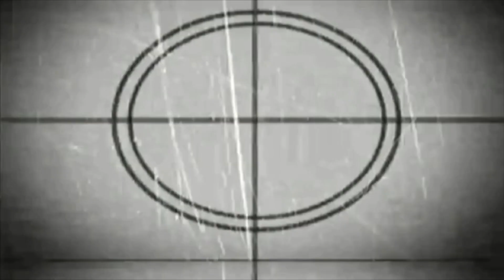I See Infant Baptisms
Is the baptism of infants the majority position in the history of the church? Do we have any historical evidence that would demonstrate that even the apostles baptized babies? When did the idea of infant baptism start to get undermined? All these questions and more will be answered in today’s AskDaPastor episode dedicated entirely to the topic if infant baptism! Be careful where you share this one. It’s nuclear!!

Recommended reading:
Infant Baptism in the First Four Centuries
The Origins of Infant Baptism

Questions about the Lutheran Ninja Clan and WEtv's goals? or contact Peter Slayton at peter[at]worldvieweverlasting.com.